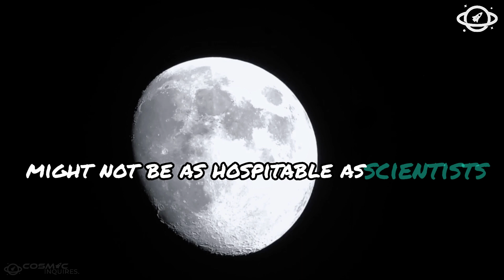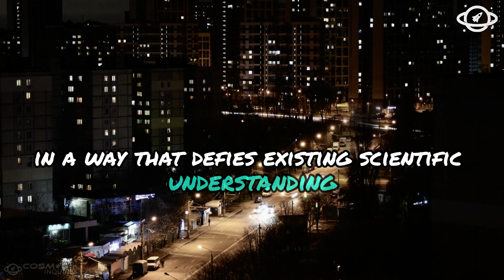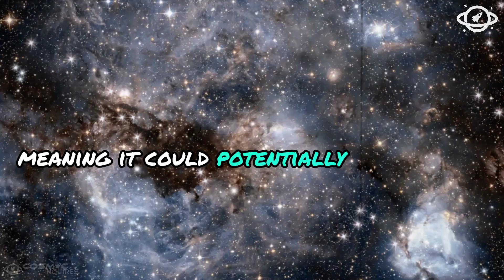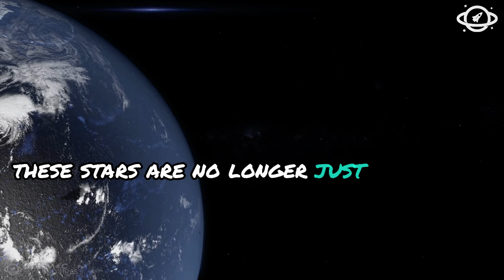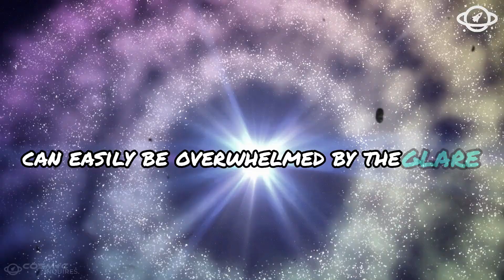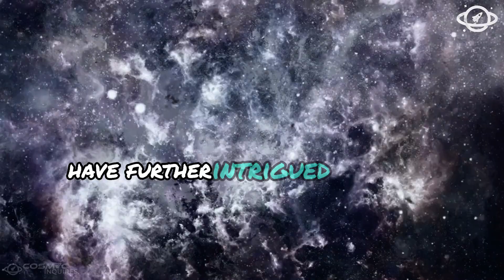The clearest Image Of PROXIMA B was Released just now By The James Webb Telescope!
Get ready to witness the most breathtaking view of Proxima B, the closest exoplanet to our solar system! The James Webb Space Telescope (JWST) has just unveiled its clearest image of this fascinating world orbiting Proxima Centauri, the star closest to our Sun. This groundbreaking observation provides unparalleled insights into the potential habitability of Proxima B and the mysteries of its cosmic neighborhood.